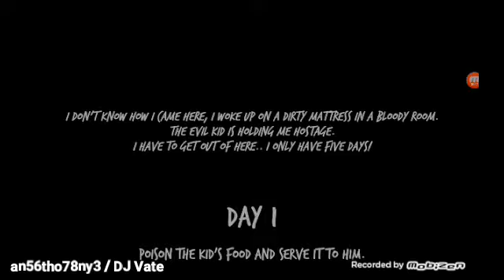New Update | Evil Kid (Gameplay) #3 - Ghost